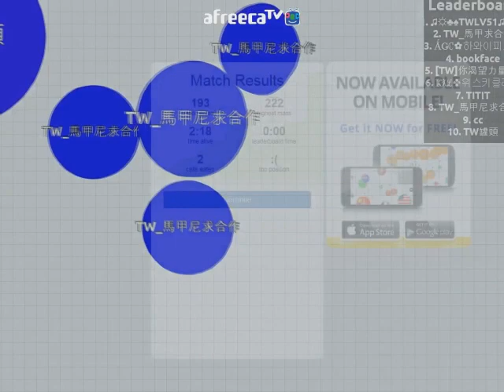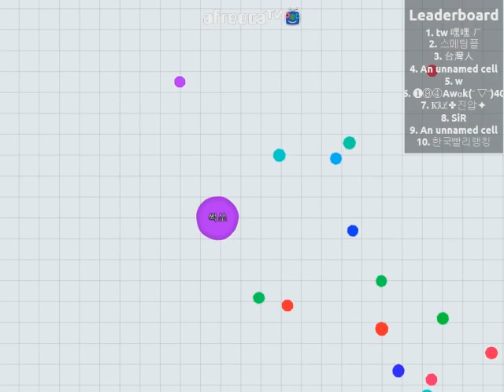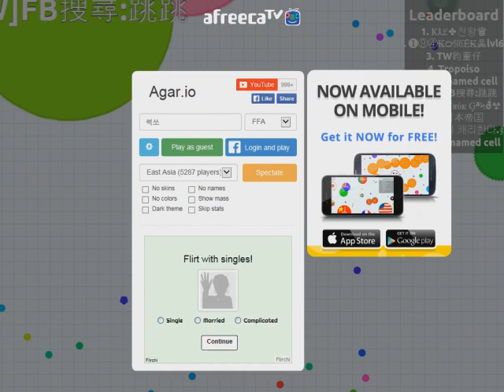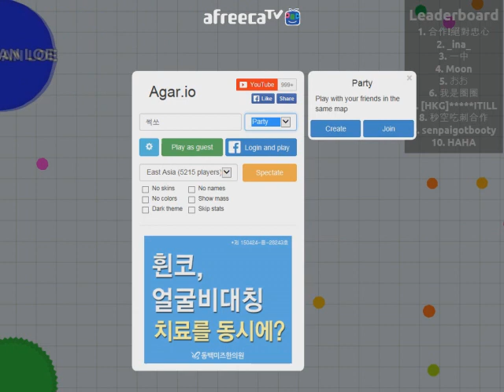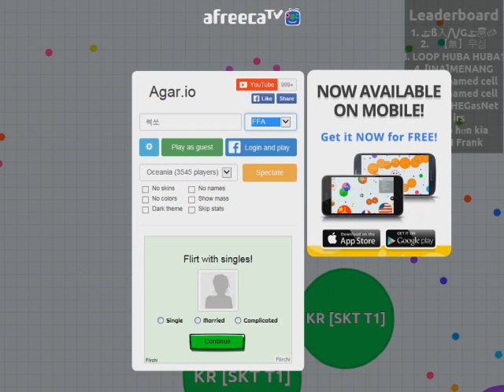[썩쏘TV] 세포키우기 공갈단 캐리 1부 agar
게임후기 : 세포키우기

안녕하세요 이번에 한게임은 저번에 했던
세포키우기를 다시한번 해보았습니다
게임도중에 공갈단이 도와줘서 쉽게쉽게 했습니다
총2부로 나뉘어져있습니다
빠놀이 금지 !

Hello Everyone!